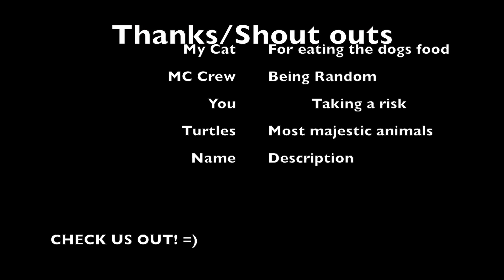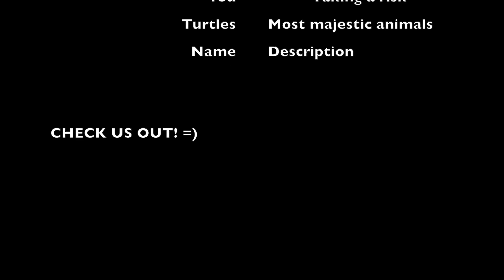Welcome To DA CHANNEL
Hey guys!

Welcome to the Channel of MC CHESNUTT PRODUCTIONS!

Our Channel is set up so that you have easy access to what we do!

We anything from Reviews, To V-Logs, To Just RANDOM Crazy/weird stuff.

Join in the fun if you wish!

See ya later peeps!